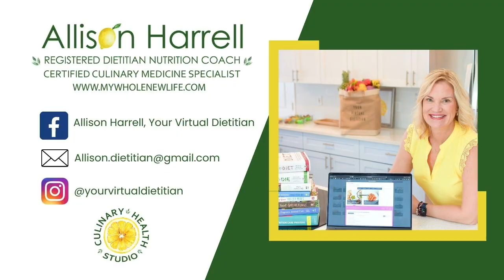Food Is Medicine: Health Benefits of Soy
Want the recipes and resource links?